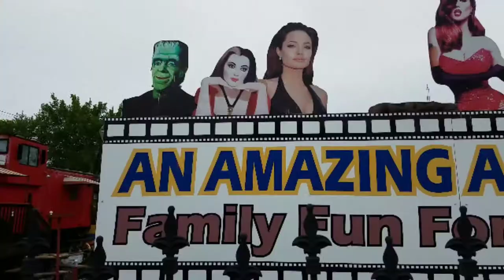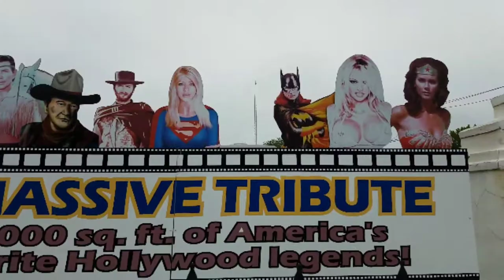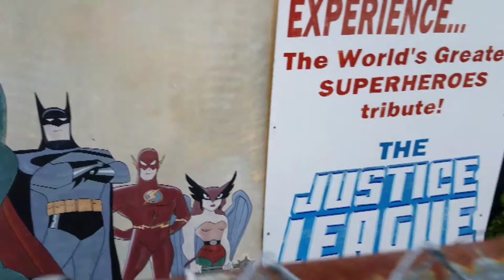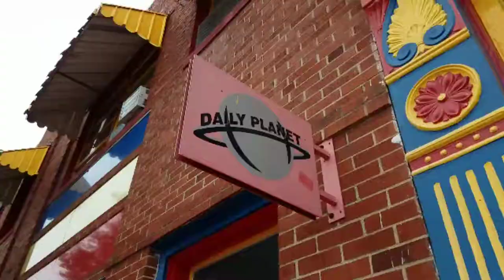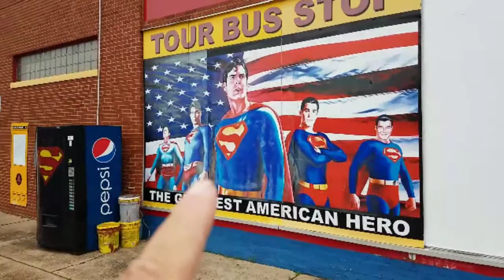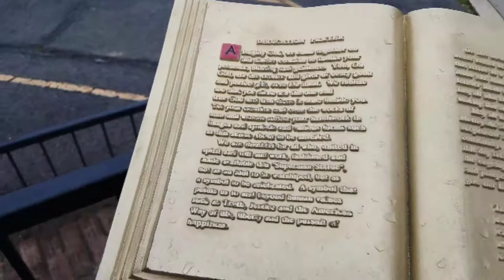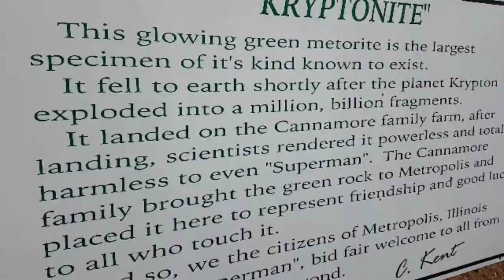glassgeekdailyvlog the real home of Superman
Exploring the town of metropolis Illinois this morning checking out the Superman Museum along with some other super things in this super town